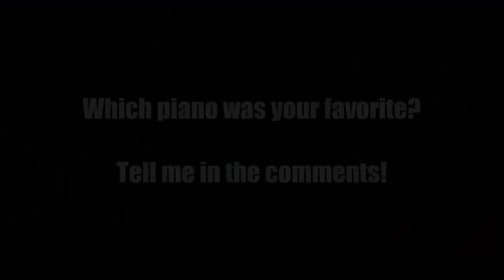$1 Piano Vs. $10000 Piano - BALDI'S BASICS Music